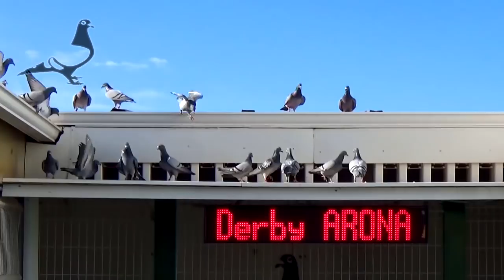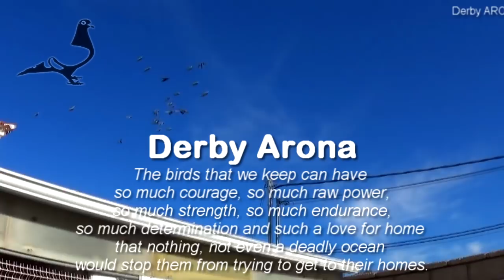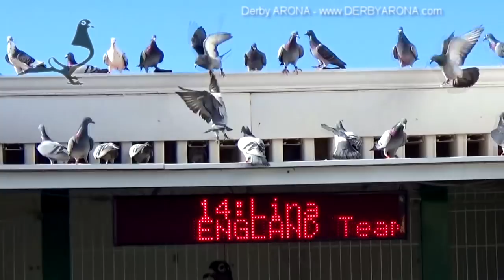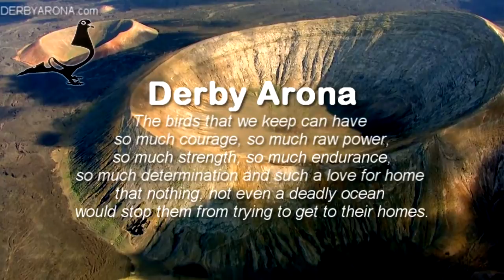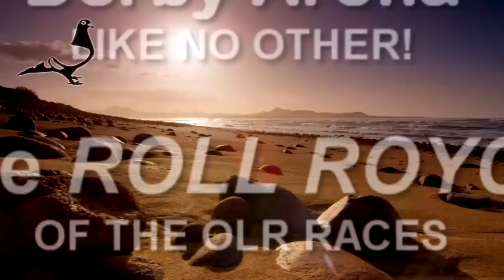CAR RACE-2 Derby Arona-TENERIFE 2018